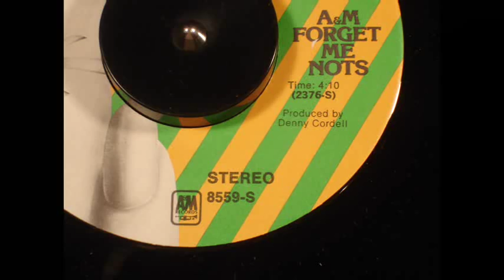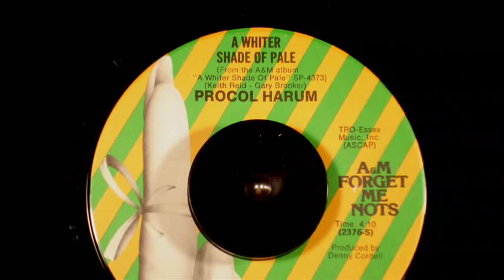Procol Harum - A Whiter Shade Of Pale (Hit Version) - [Simulated STEREO]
Classic #5 Hit From 1967 Presented Here In SIMULATED STEREO. Even Though The Original Song Was Recorded On Multitrack Tape, It Was Released Only In Mono. The Original Multitrack Tapes Have Not Been Found...Therefore, A TRUE STEREO Mix Can Not Be Created. Hear it on internet radio kvkvi.com